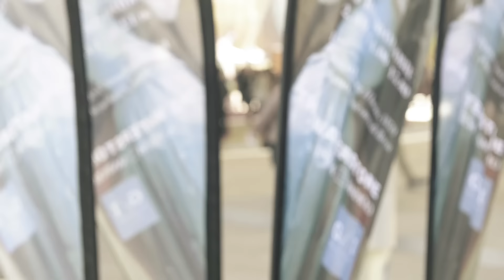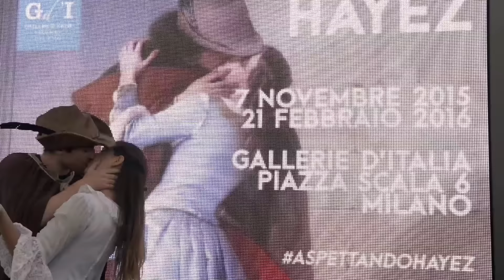Gallerie d'Italia presenta Francesco Hayez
Passione, musica e bellezza. I vostri baci hanno acceso Expo e celebrato l’arrivo alle Gallerie d’Italia di opere simbolo del Risorgimento: le tre versioni del Bacio di Hayez, in un accostamento inedito, vi aspettano alle Gallerie d’Italia di Piazza Scala insieme a quasi un secolo di opere del maestro romantico. Dal 7 novembre 2015 al 21 febbraio 2016. Scopri di più su

Da molti anni Intesa Sanpaolo contribuisce attivamente alla vita culturale del Paese. La nostra Banca interpreta da sempre il proprio impegno nel campo dell’arte e della cultura quale vera e propria assunzione di “responsabilità sociale”, ritenendo che un istituto di credito di rilevanza nazionale debba concorrere alla crescita del proprio Paese non solo da un punto di vista economico, ma anche – e inscindibilmente – sotto l’aspetto culturale e civile.

Seguici sul sito e sui social di Gallerie d’Italia per essere sempre aggiornato sulle iniziative in corso: